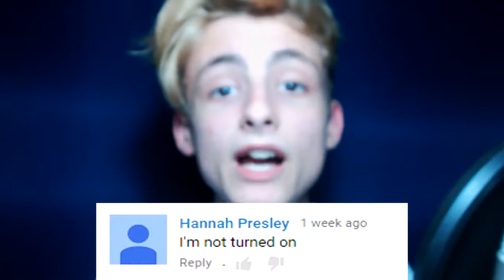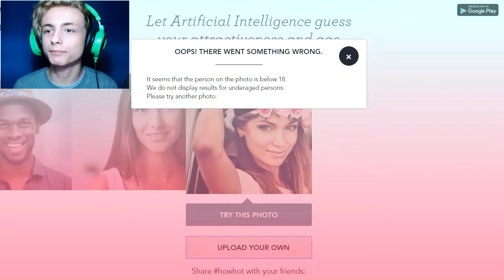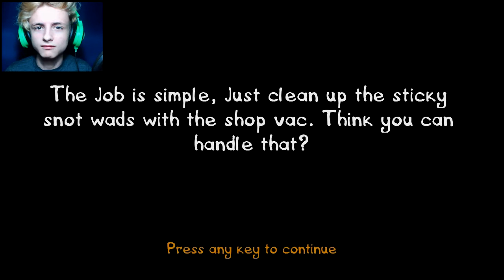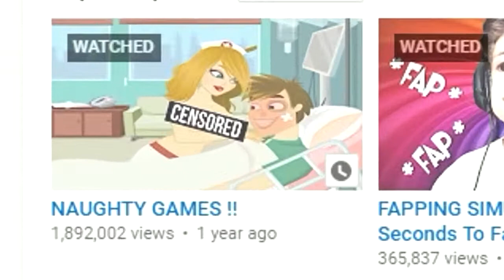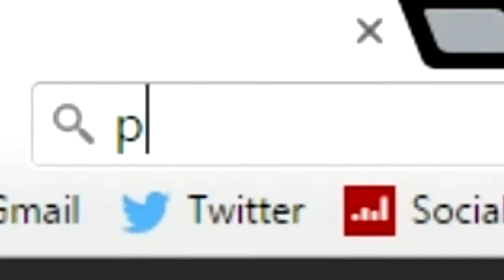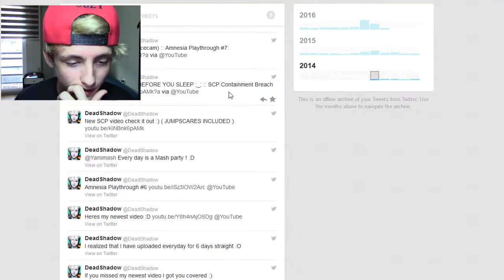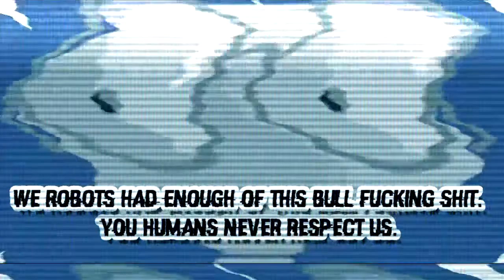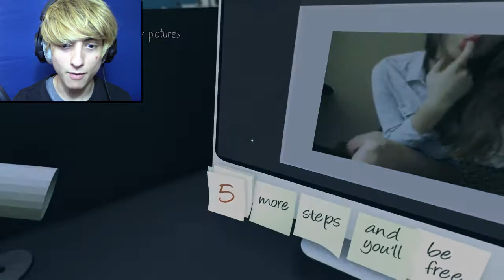THE BEST OF DEADSHADOW 2016!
A year has past and many videos have been made !

Outro background made by: @NickTheSickDick